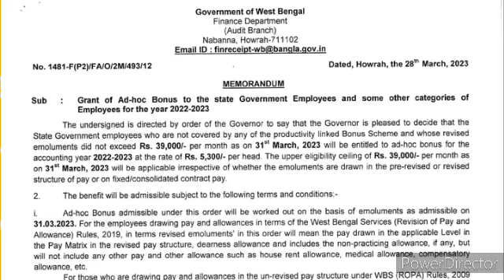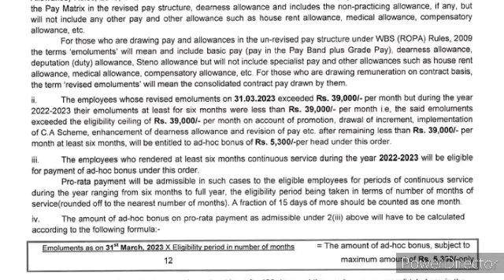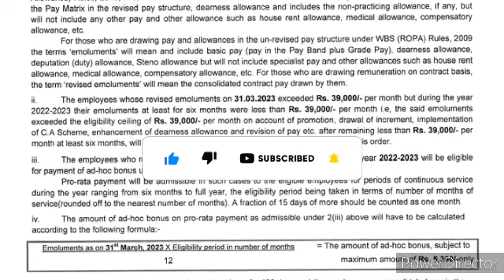রাজ‍্য সরকারি কর্মী ও পেনশনারদের জন‍্য অর্থ দপ্তরের গুরুত্বপূর্ণ অর্ডার। Wb finance deptt. order.